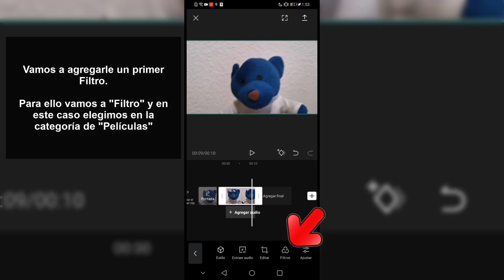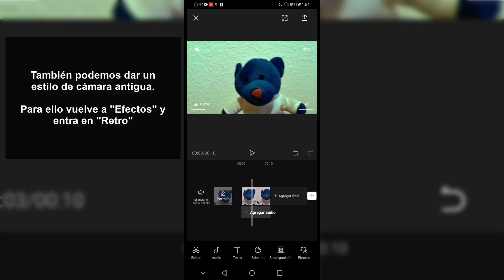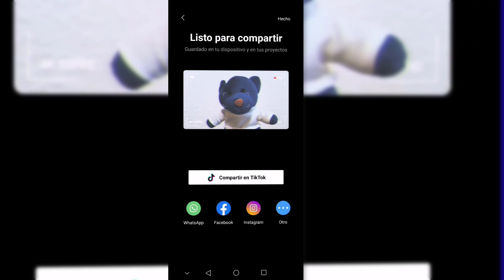📹 Cómo hacer el EFECTO de CAMARA en CapCut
Solvetic te enseña cómo hacer el efecto de cámara en los vídeos de CapCut de manera rápida y sencilla. ▶️ 𝗧𝗥𝗨𝗖𝗢𝗦 𝗖𝗔𝗣𝗖𝗨𝗧

En este vídeo podrás ver todos los pasos que debes seguir para saber cómo aplicar el efecto de cámara en los vídeos de CapCut, para que parezca una película. Si buscas que tu vídeo de CapCut parezca grabado en el cine, este es tu vídeo ya que podrás ver de manera detallada cómo aplicar este efecto cámara.

 》CAPÍTULOS《

00:00 Introducción
00:16 Crear proyecto CapCut
00:32 Filtro película CapCut
00:51 Efecto película CapCut
01:30 Efecto retro CapCut
02:32 Exportar vídeo CapCut